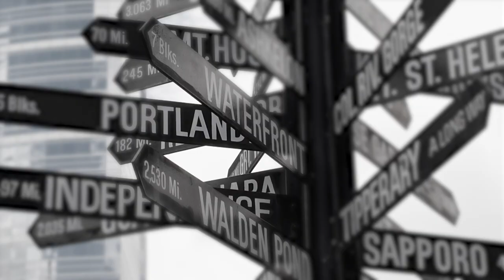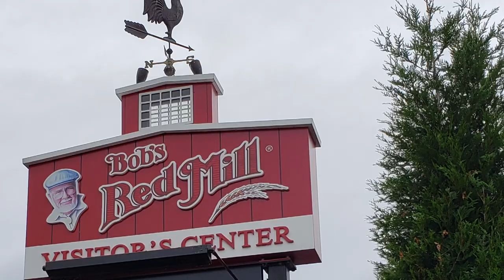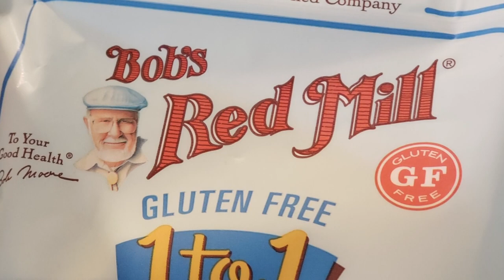KGW Carpool: Bob Moore of Bob's Red Mill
KGW Sunrise anchor Brenda Braxton chats with the Bob Moore, founder of Oregon-based Bob's Red Mill.